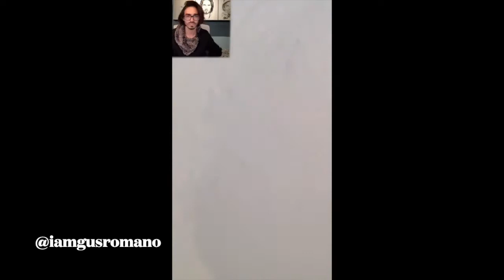Incredible watercolor artists on Instagram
I wanted to share some of the amazing artists on Instagram by creating this video. :)